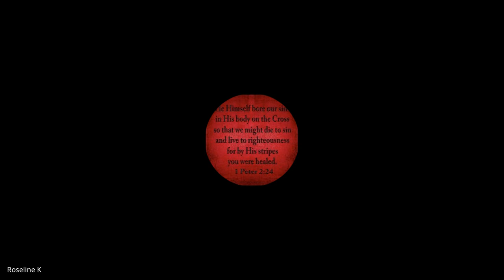Galatians, Ephesians, Philippians, Colossians,1&2 Thessalonians | Lecture 25: BC305-GEPCT-20240401